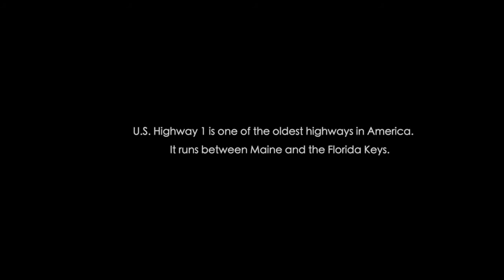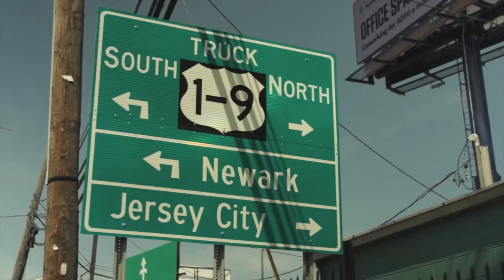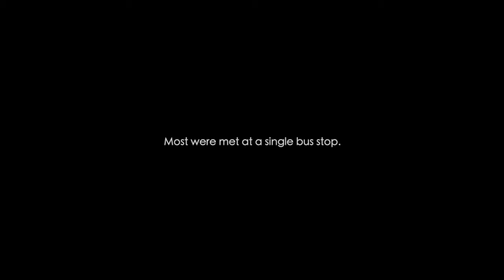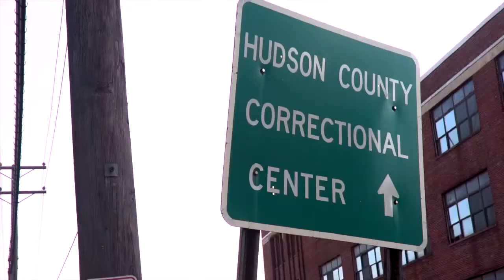Filmmaker discussion on The #1 Bus Chronicles | American Cities Rebuilding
MetroFocus Host Jenna Flanagan discusses The #1 Bus Chronicles with Joel Katz, a documentary filmmaker and media arts professor at NJ City University.